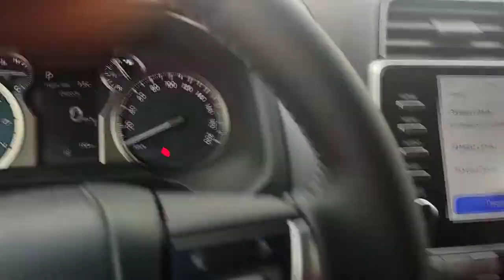Новенький Prado150 и Carplay Box OWNICE.